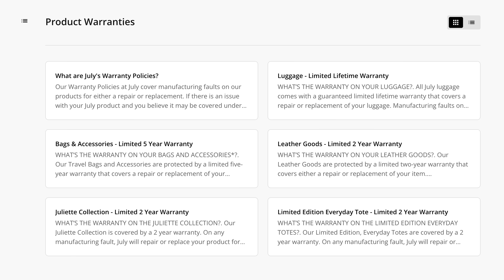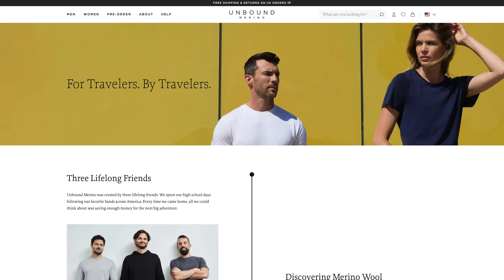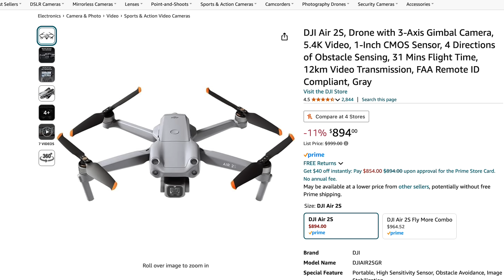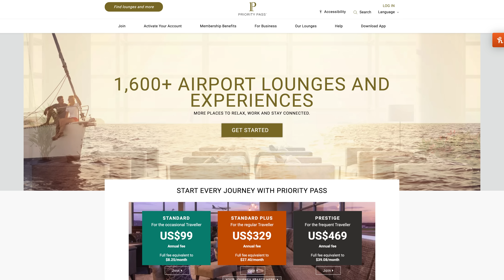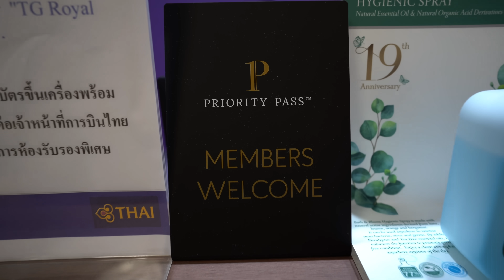10 Premium Travel Products You'll NEVER Regret Buying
Not all travel gear is created equal. These 10 essentials are investment pieces you’ll NEVER regret packing—they’re high-quality, game-changing upgrades for any trip!

1. Sony Noise Cancelling Headphones ($102 OFF)

4. Quality Carry on Luggage

6. Outdoor Research Helium Jacket

8. Compact Camera Gear
- DJI Osmo Pocket 3
- DJI Air 2S ($270 OFF)

9. Trusted Traveler Programs

⏰ Timecodes ⏰
0:00 10 Premium Travel Items
0:34 Noise Cancelling Headphones
01:13 Anker Maggo Ultra Slim Powerbank
01:44 Anker Maggo 3-in-1
02:04 Quality Luggage
04:00 Merino Wool Clothing
05:06 Quality Rain Jacket
06:20 Peak Design Tech Pouch
07:09 Ability to Capture Memories
08:47 TSA Pre/Global Entry
09:41 Lounge Access